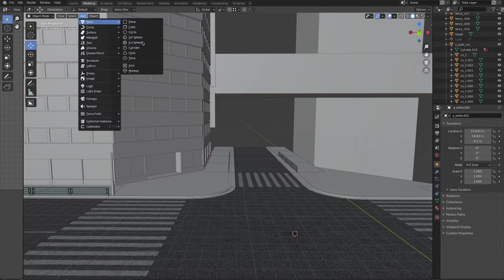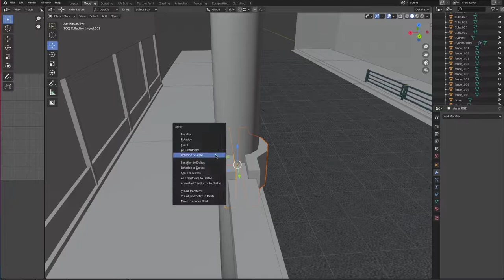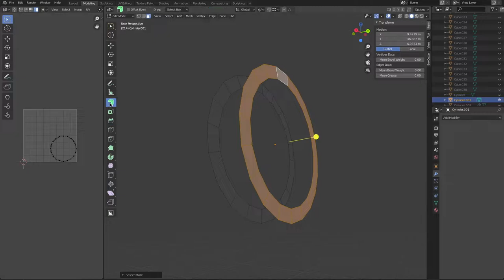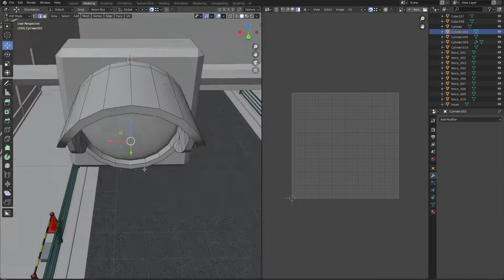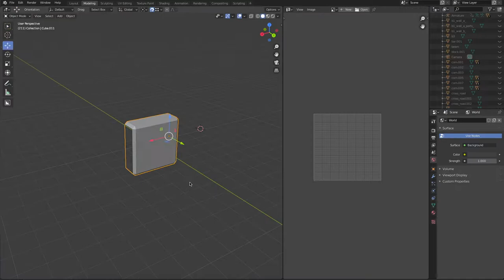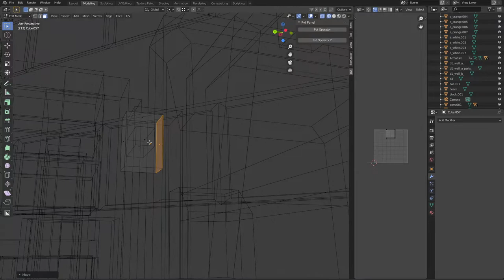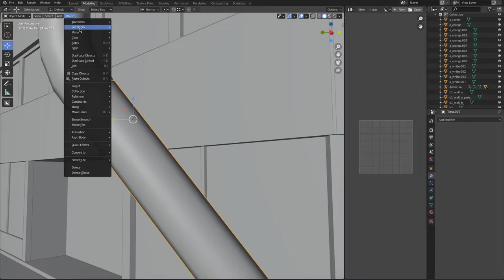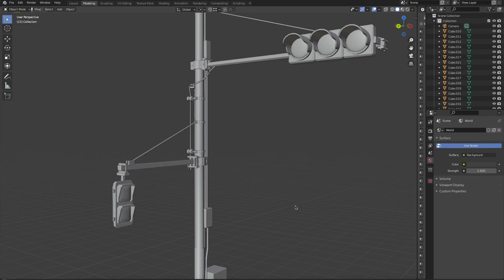Traffic Lights Modeling Part 1 - Blender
Game asset modeling  on Blender.
Texturing in a next video.

I have used this plug-in on making some cables.

Over and Over - Ben Elson
Midnight Express - Hallman
Venture - STRLGHT
Night Driver - Ballpoint
Revelation - Future Joust
Learn to Let Go - Ben Elson
Rave - STRLGHT
What We Didn't Do (Instrumental Version) - Particle House
Voyager X - Ben Elson
Mind Games - Ben Elson
Show Me How It's Done - Beautiful Minds